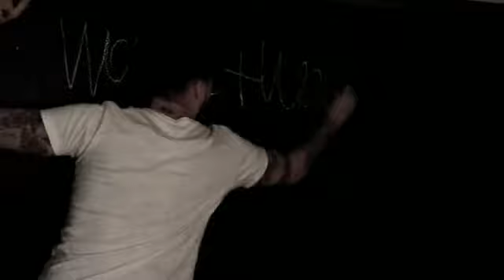Words+words+words=noise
"Words+words+words=noise" from FSPOT debut album "Locust" available on every digital store from the 1st of September 2013.

Directed by Mzwake Dlamini
Makeup: Natasha Carstens MUA

Follow Fspot on Twitter @the_fspot